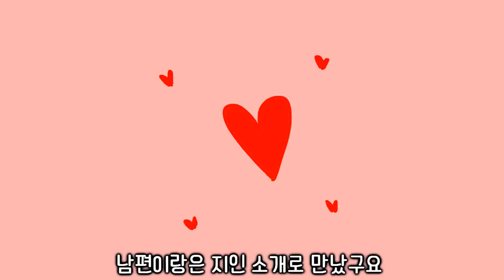거짓말 하는 대머리 남편과 살아갈 자신이 없습니다.. ㅣ레전드툰